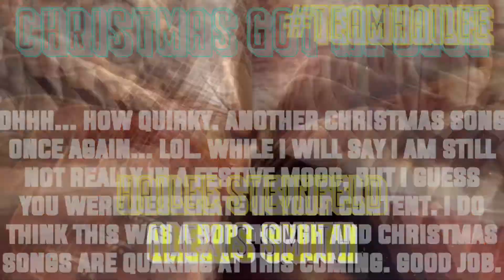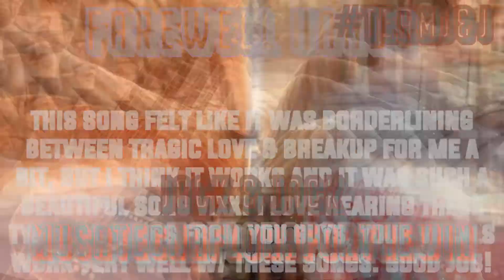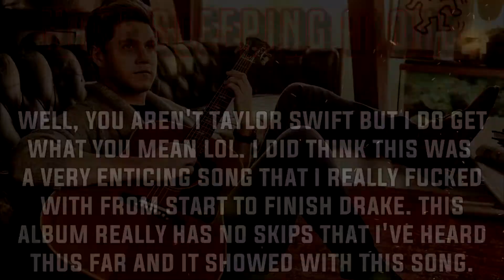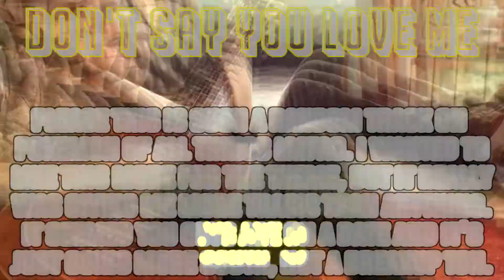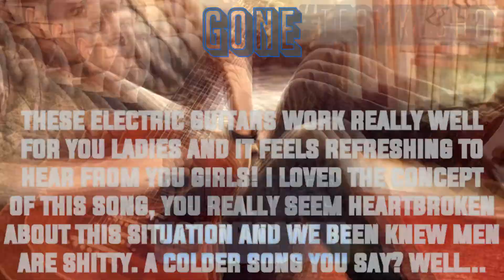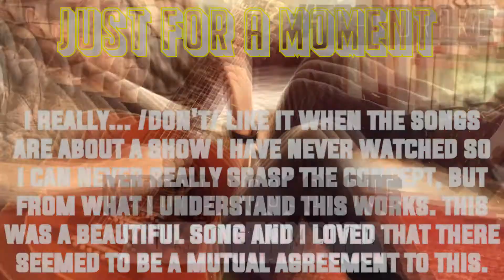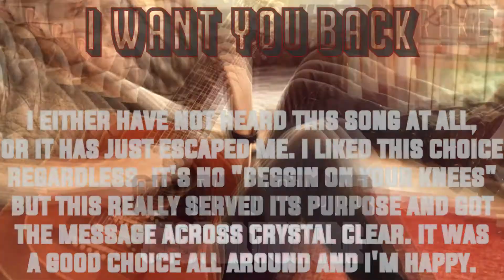x Problem 37.13 x Breakup Songs x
Drake - problematicpsycho
Hailee Steinfeld - Alexis Smith
Jack & Jack - MusaTecnaFloraForTheWin
Kesha - xXEllieBellXx
Meghan Trainor - Tyler R
VIXX - KingOfTrash

Austin Mahone - jtotalturtle
BLACKPINK - xStarryEyedx
Bratz Cast - Liam Tanaka
Hamilton - PurpleAries
HSM: The Musical Series - ScottIdols
Kacey Musgraves - xeatallthiscake
Katelyn Tarver - IaMmE1224
Lady Gaga - XxArianaIsLyfexX
Miranda Cosgrove - xlikeachampion
Neon Trees - KatanaJohn
Pokémon Cast - Marks
Victorious Cast - Aquatic Azarel

24th. EXO - Dylan Lightning
x. Sofia Carson - RealityIsABxch
23rd. SHINee - Hoeah
22nd. Allie X - xpsychohigh
21st. IZ*ONE - Rocky Pop 101
20th. Beyoncé - I Am Groot
19th. CLC - Dearly XO
18th. Stray Kids - FlaggedALot
x Sofia Carson Returns x
17th. Sofia Carson - RealityIsABxch
16th. Sigala - Loukas
15th. Galantis - TheWildArcanine
14th. Natalia Kills - xfallingsnow x
13th. Alec Benjamin - FluffyMikey
12th. ???